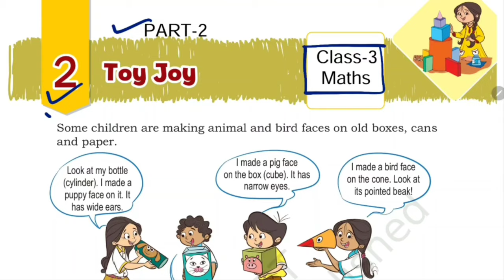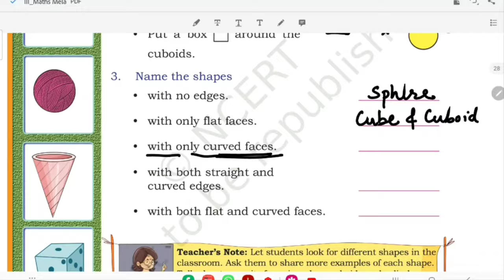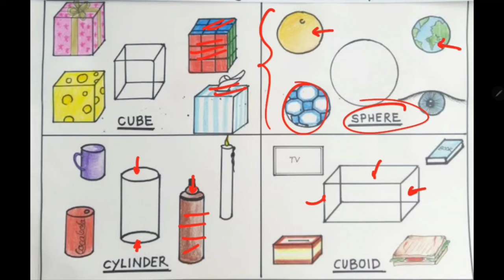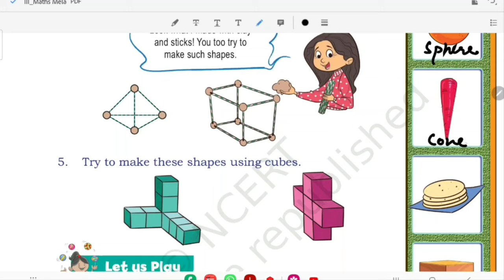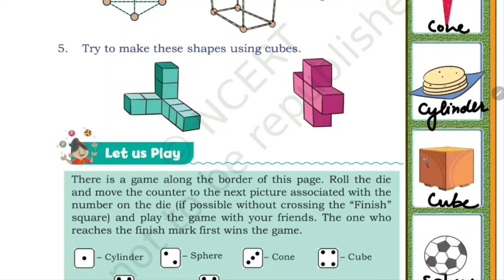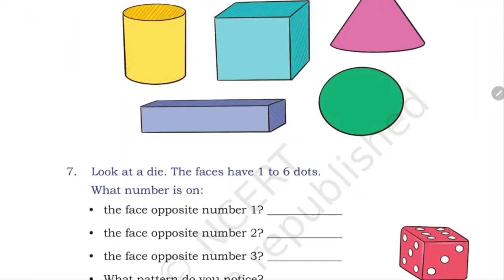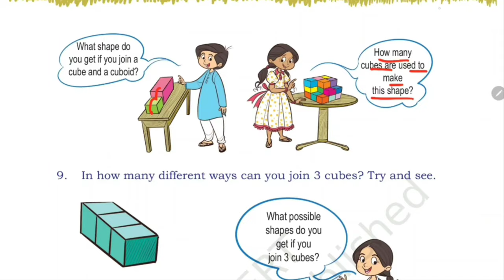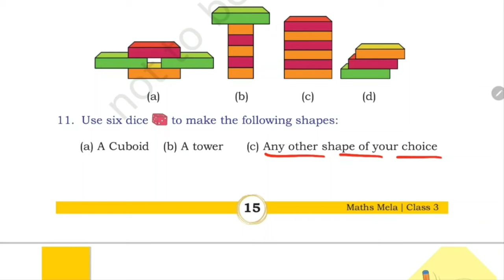Toy Joy / Class-3 Maths NCERT Math Mela Chapter-2 Explanation & Solution By-KV Teacher (PART-2)